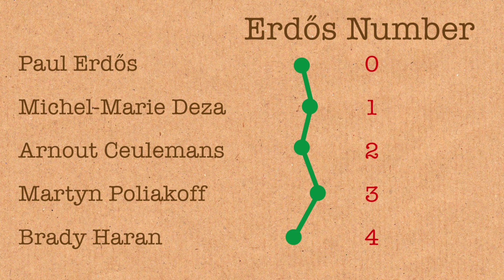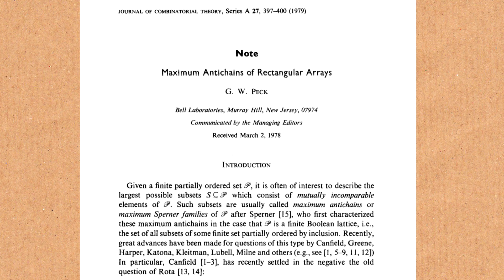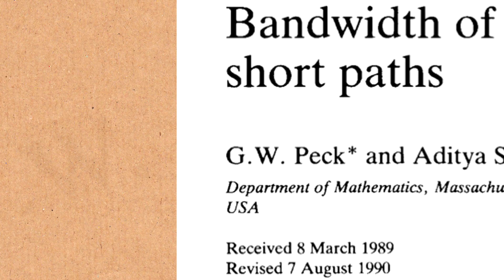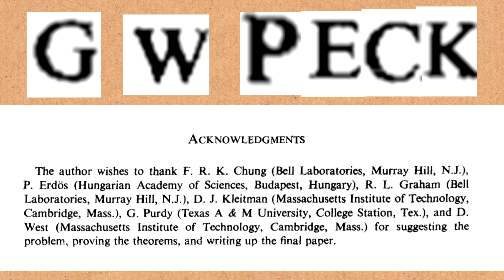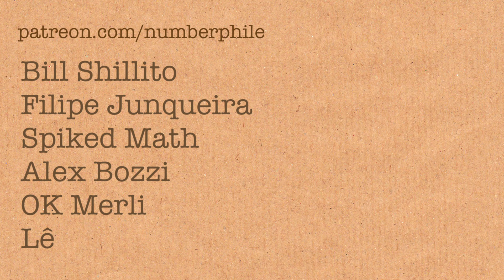Imaginary Erdős Number - Numberphile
Ron Graham on imaginary Erdős Numbers.

Herschal Sanders
Lê
OK Merli
Alex Bozzi
Spiked Math
Filipe Junqueira
Bill Shillito
Andrzej 'Yester' Fiedukowicz
Stan Ciprian
Tracy Parry
Micky Baeza
plusunim